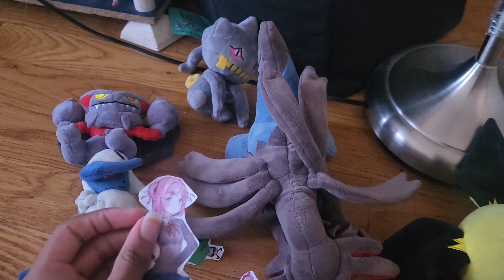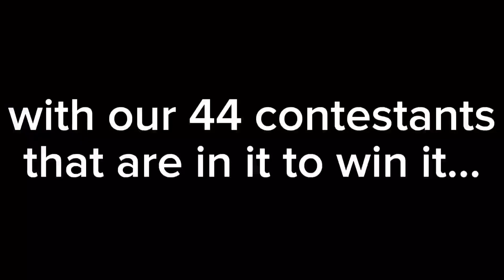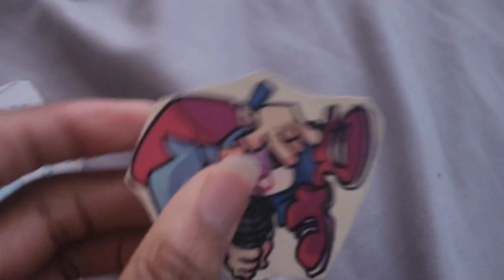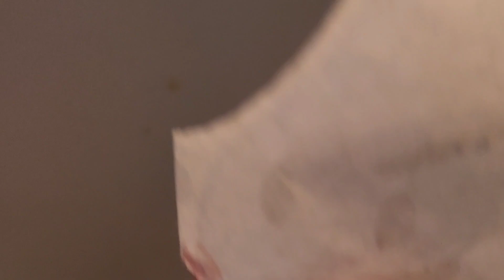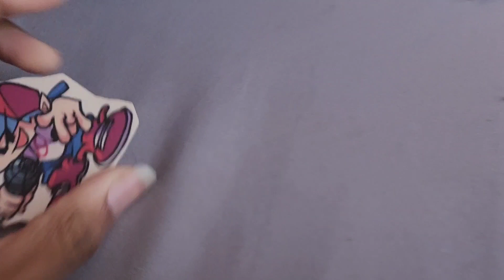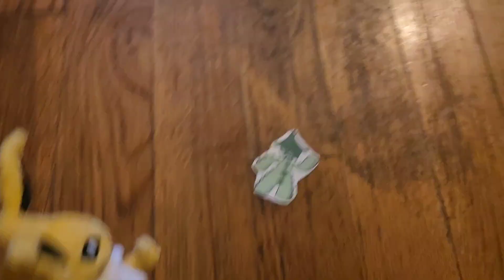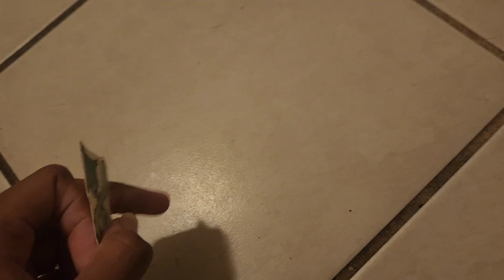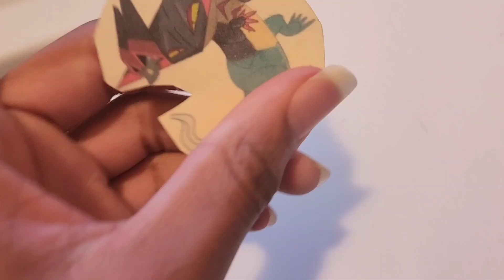Battle For Toy Island Season 2 (Revisited) Episode 11: WE'RE GOING ON A SPIRIT HUNT!!!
(Challenge Inspired by @michaelm.o.c.plushentertai4933)